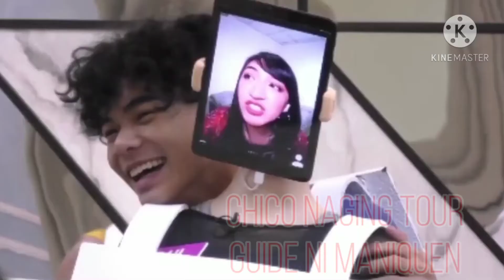Pbb connect, Chico naging tour guide ni Gail na nakabit sa maniquen panourin